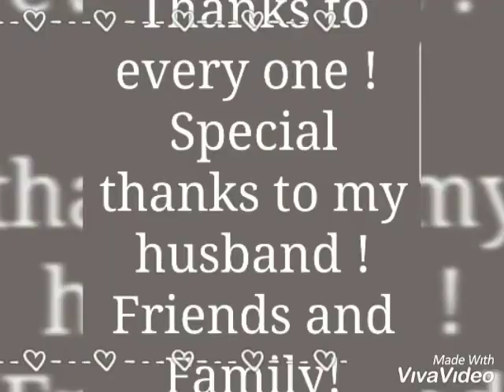Happy Birthday to Ms Sampayo, RH Regional Coordinator in Orlando